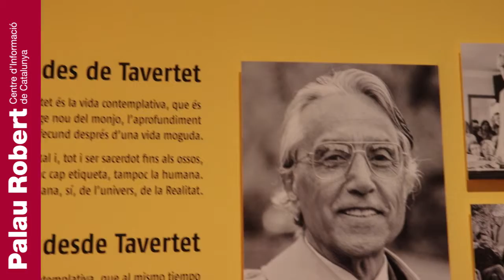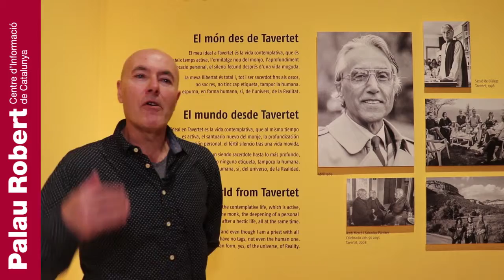"Kosmos Panikkar" - Tavertet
El Palau Robert presenta l’exposició “Kosmos Panikkar” per difondre i debatre  entre la ciutadania, amb un discurs pedagògic i creatiu, l’obra excepcional i poc coneguda d’un filòsof que ha aprofundit en temes com ara la interculturalitat, el diàleg interreligiós i l’espiritualitat.